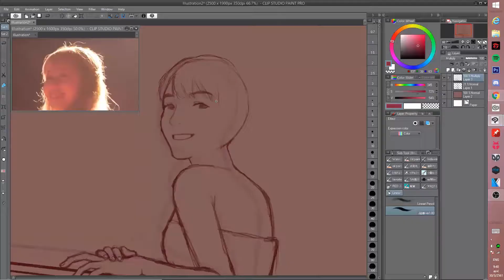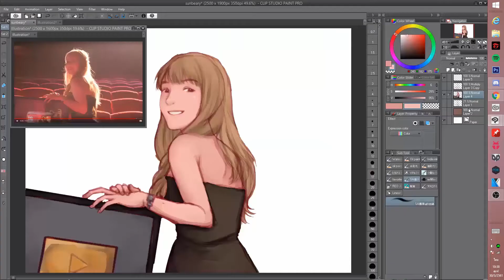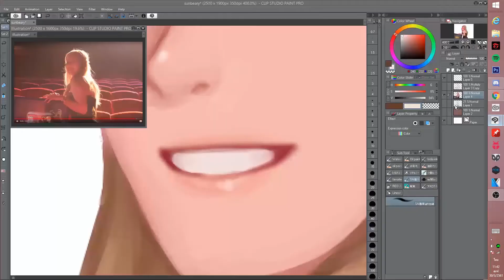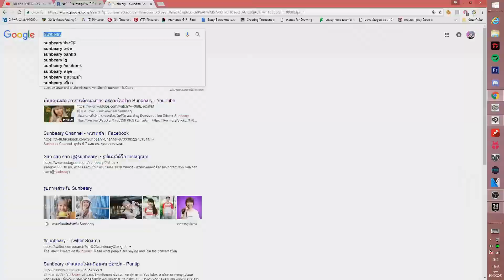Speedpaint - Fanart Sunbeary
จู่ๆก็อยากวาดพี่ซานเพราะแสงสวย+ยืนดีกับโล่ที่พี่เขาได้รับครับบ ยินดีด้วยนะครับบ xD!!
คอมมิชชั่นเปิดตลอดนะครับใครสนใจตามลิ้งค์นี้เลยย!!

Paint : ClipStudio
Video : Camtasia